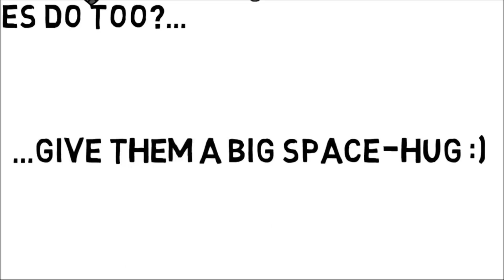Alliance Tournament XII | Day 5 VODs | Part 7/16